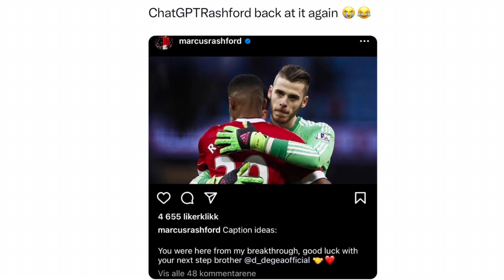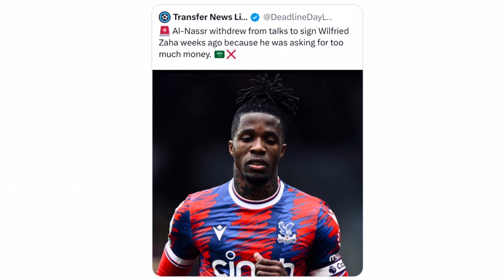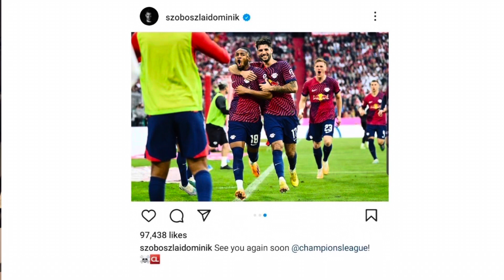Rashford CAUGHT Using ChatGPT??? (FNv1)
Welcome to the First Video on the Everything Football Channel. The goal of this video is to make highly entertaining videos about the footballing world through my commentary and my editing style. These videos are also intended to be very informative so you can stay up to date on everything happening in football.

Todays video goes over some recent news from the past week such as Rashford using ChatGPT, Zaha asking for to much money, and many more interesting prices of news.